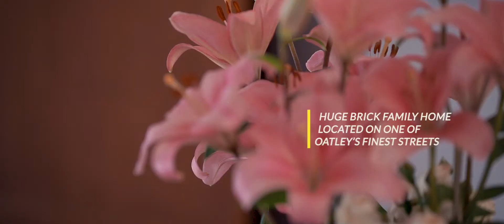128 Rosa St Oatley